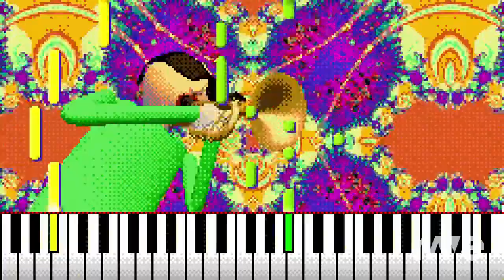Mine.EXE (God Why)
Don't eat ass in the hallway. JK
-Baldi 2018